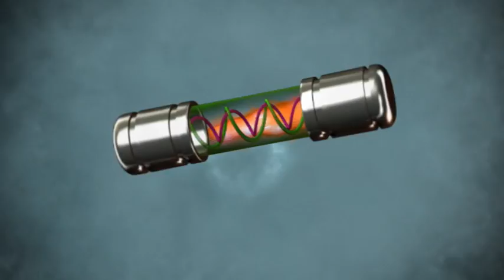EVOLUTION? - Deleted sequence.mpg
One of the deleted scenes from my animated short titled "Evolution?". After days of debate and second thoughts i decided to exclude it from the final. This sequence is a small taste of the completed project.